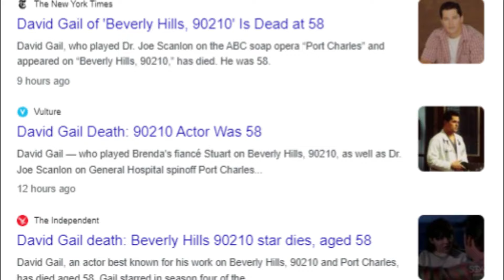David Gail, Known for 'Port Charles' and 'Beverly Hills, 90210,' Death Shocked the Industry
Actor David Gail, known for his roles in soap operas like "Port Charles" and "Beverly Hills, 90210," has passed away at the age of 58. The cause of death has not been disclosed. Gail's sister, Katie Colmenares, announced the news on Instagram, remembering him as her "wingman" and "best friend." Colleagues and friends in the industry expressed their condolences, describing Gail as a kind and genuine person. His contributions to popular soap operas and TV dramas have left a lasting impact on the television industry.

David Gail's career spanned several decades, and he gained recognition for portraying Dr. Joe Scanlon in over 200 episodes of the General Hospital spinoff "Port Charles." He also played Stuart Carson, the fiancé of Shannen Doherty’s Brenda Walsh in "Beverly Hills, 90210," and had roles in shows like "Savannah." Gail's warmth and charisma endeared him to audiences, and his unexpected passing has left a void in the entertainment world.